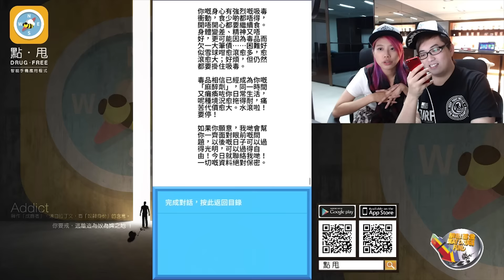『 點．甩 』呢舖癮點頂呀~~!!!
點．甩